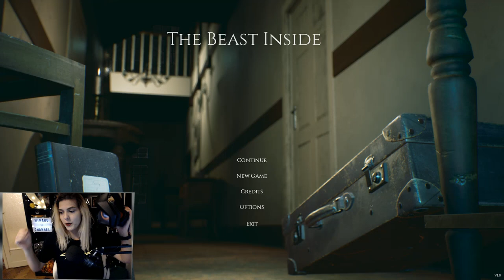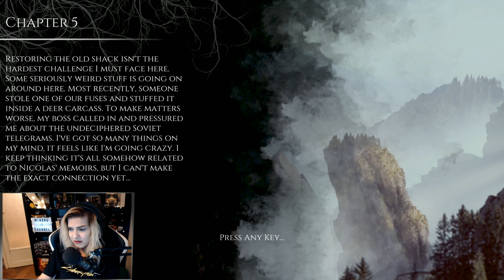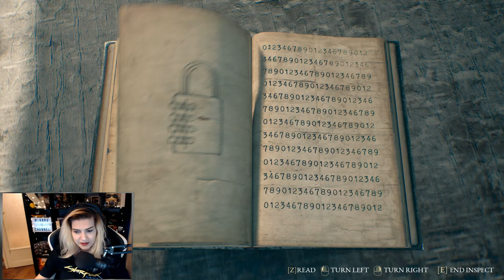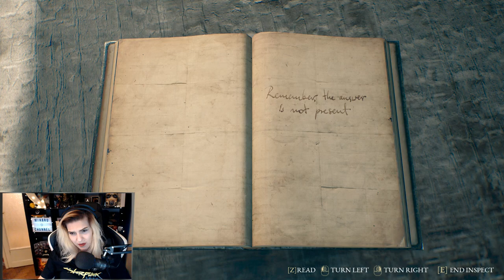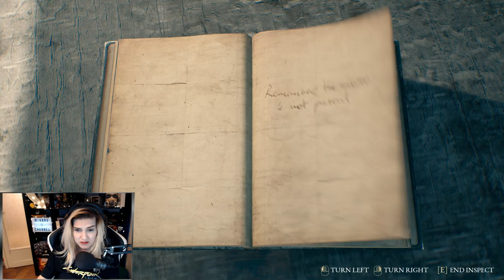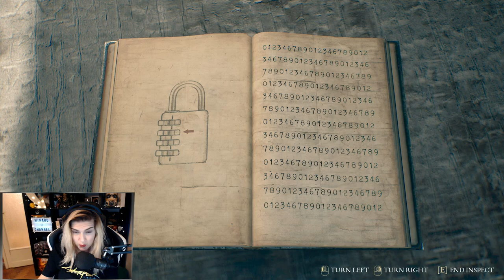MÁRIA 👰🏻 Én vagyok MENYUS🦦 #5 | The Beast Inside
Sziasztok!
Kértétek hogy legyen támogatási lehetőség. Noha ez soha nem volt alapcél a csatornán.

Elérhetőségek :
📫Ide várom a leveleket:
Budapest 1117

Budapest 1117